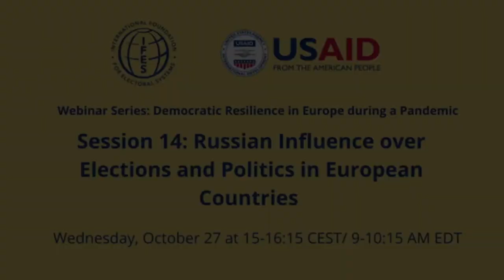(Albanian) October 2021 IFES discussion; Countering Kremlin Influence in European Demo. Processes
Recording of the October 2021 IFES discussion; Countering Kremlin Influence in European Democratic Processes, with interpretation into Albanian.

Moderator: Dr Magnus Öhman, Senior Political Finance Adviser and Regional Europe Office Director, IFES

Panellists:
Daria Azariev North, Program Manager, Europe & Eurasia, IFES
Eduard Melnikau, Professor, Academic Department of Social Sciences, European Humanities University, Lithuania
Olga Lautman, Researcher and Analyst of Russian Foreign Influence
David Levine, Elections Integrity Fellow, German Marshall Fund
Nika Aleksejeva, Lead Researcher for the Baltics at the Atlantic Council's DFRLab